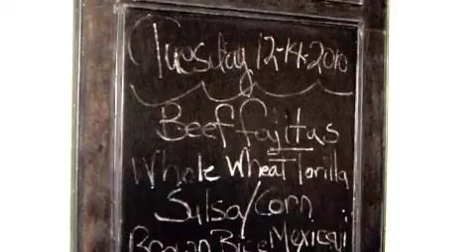DAYCENTER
A slideshow about life in the Holy Cross Adult Day Center